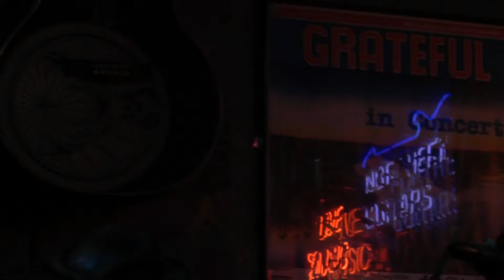Falling Doves - Unrequited Love - Northern Guitars Cafe Bar - Leeds - 14/09/22.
Falling Doves - Northern Guitars Cafe Bar - Leeds - 14/09/22.
Falling Doves
‘The Falling Doves’ - A collection of old friends and professional touring musicians.
The Falling Doves are a force of electric energy with a classic glam feel. Like many rock bands, nothing has come easy, but they’ve successfully etched out a place for themselves far beyond their hometown of Hollywood, California since forming in 2015. The music is a fusion of stadium rock with garage rock familiarity, a sound that has helped the guys win over the ears and hearts of fans around the globe.